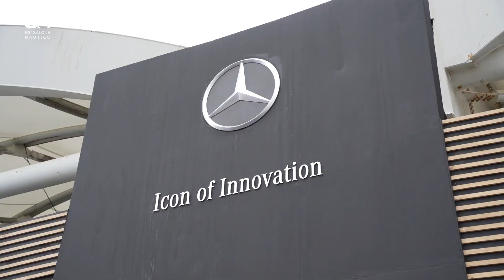Intervista a Mirco Scarchilli - Resp. Marketing Mercedes Benz Italia - 63° Salone Nautico di Genova